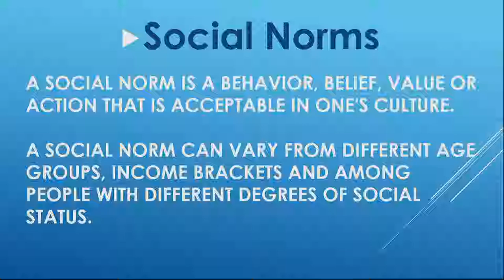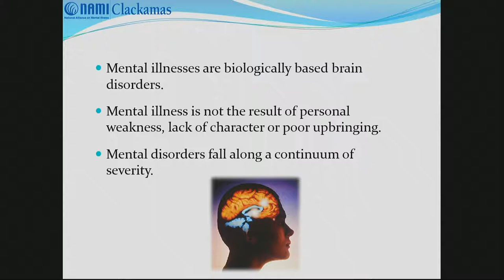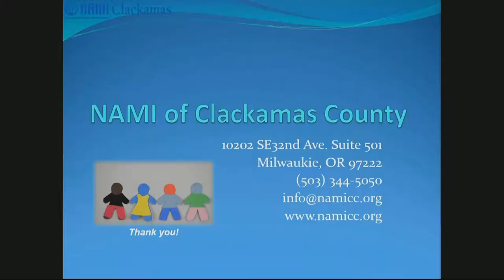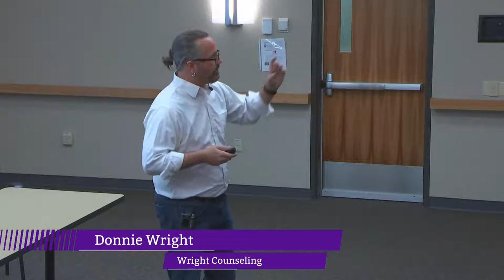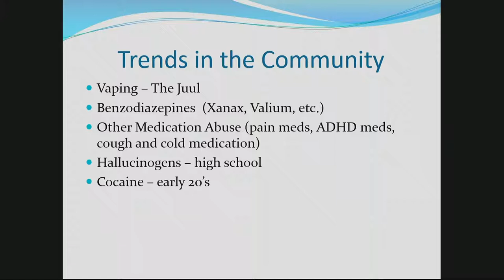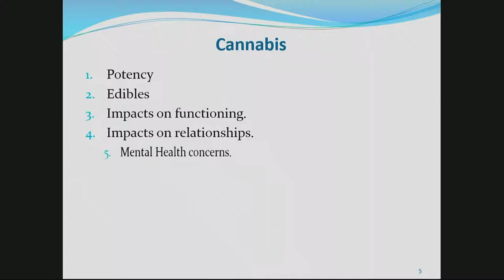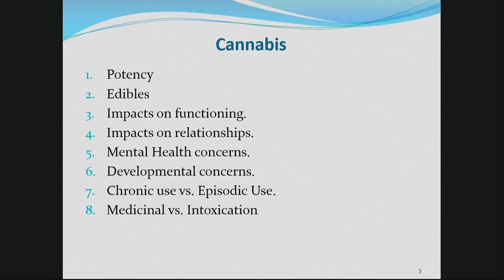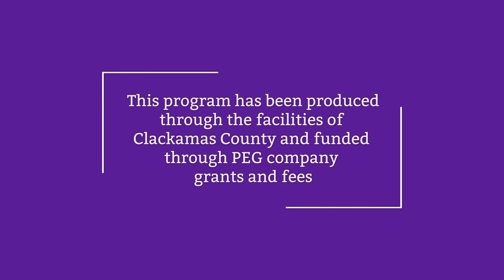Prevention Partnering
Presentation on current substance abuse trends and on help seeking choices during the May 16 Coffee Talk presented by Clackamas County Youth and Families. Donnie Wright from Wright Counseling and Michele Veenker from the National Alliance on Mental Illness were the presenters.

Coffee Talk is a free, monthly interactive speaker series showcasing issues that impact residents of Clackamas County. The event takes place every third Wednesday from 10 a.m. to noon.